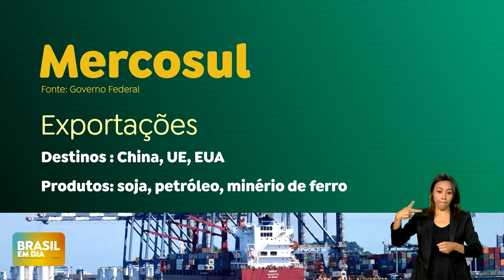Presidentes assinam acordos na Cúpula do Mercosul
No domingo que antecede o encontro de países presidentes do Mercosul, os líderes se reuniram para assinar acordos nas áreas de segurança e cultura. O bloco de livre comércio é hoje a sétima maior economia do mundo, responsável por 70% do PIB da América do Sul.